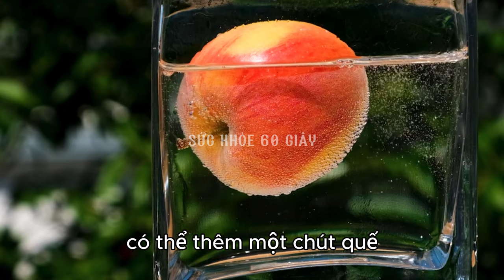5 loại nước ép giúp giảm mỡ bụng - SUCKHOE60S